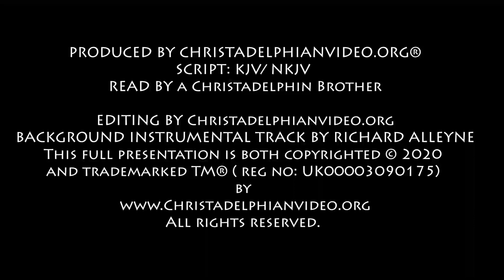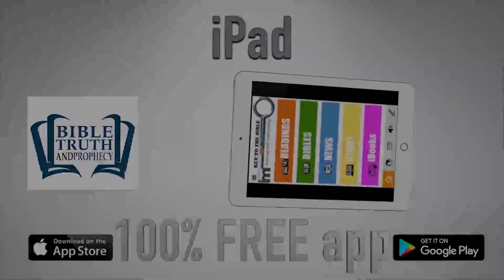Daily Bible readings from the Christadelphian Reading plan 19th Nov, Neh 7, Joel 2, 2 Thes 1- 2